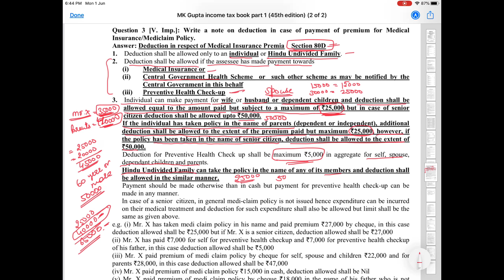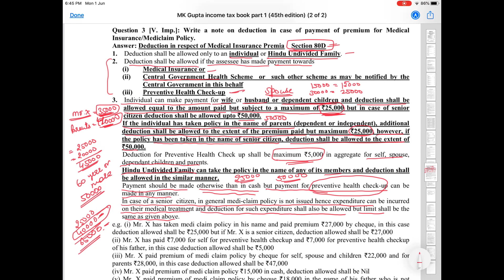आओ टैक्स बचाये | TAX SAVING MEDICAL INSURANCE AND EXPENSES PAYMENTS | SECTION 80D | CA MANOJ GUPTA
Deduction in respect of Medical Insurance Premia Section 80D

1. Deduction shall be allowed only to an individual or Hindu Undivided Family.

2. Deduction shall be allowed if the assessee has made payment towards
(i) Medical Insurance or
(ii) Central Government Health Scheme or such other scheme as may be notified by the Central Government in this behalf
(iii) Preventive Health Check-up

3. Individual can make payment for wife or husband or dependent children and deduction shall be allowed equal to the amount paid but subject to a maximum of Rs. 25,000 but in case of senior citizen deduction shall be allowed upto Rs. 50,000.

If the individual has taken policy in the name of parents (dependent or independent), additional deduction shall be allowed to the extent of the premium paid but maximum Rs. 25,000, however, if the policy has been taken in the name of senior citizen, deduction shall be allowed to the extent of Rs.50,000.
Deduction for Preventive Health Check up shall be maximum Rs.5,000 in  aggregate for self, spouse,dependant children and parents.

Hindu Undivided Family can take the policy in the name of any of its members and deduction shall be allowed in the similar manner.

Payment should be made otherwise than in cash but payment for preventive health check-up can be made in any manner.

In case of a senior citizen, in general medi-claim policy is not issued hence expenditure can be incurred on their medical treatment and deduction for such expenditure shall also be allowed but limit shall be the same as given above.

Join us